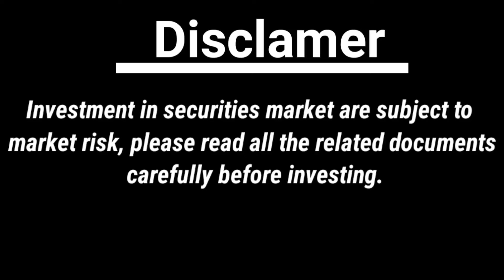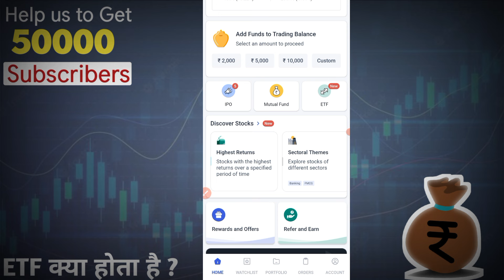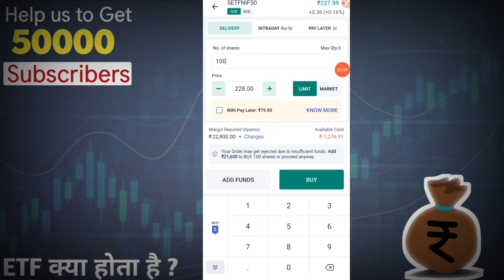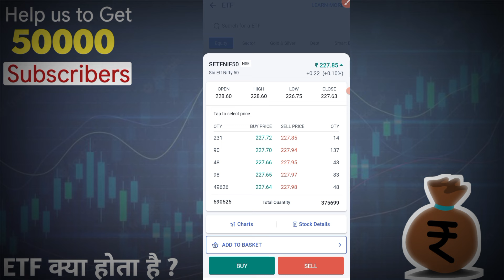What is ETF ? || ETF me invest kaise kare || Angel one ETF investment || Exchange traded funds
thanks